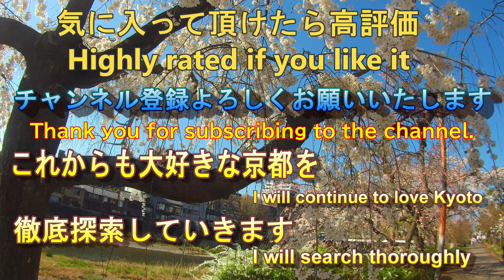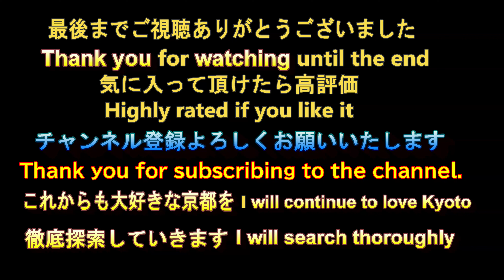五条大橋 花の回廊 満開の桜 2023年3月22日【るっくん京都小旅行 4K 社寺史跡 徹底探索 Vol.0240】